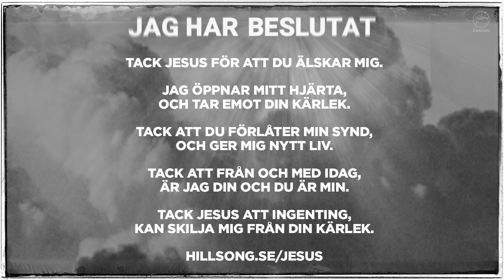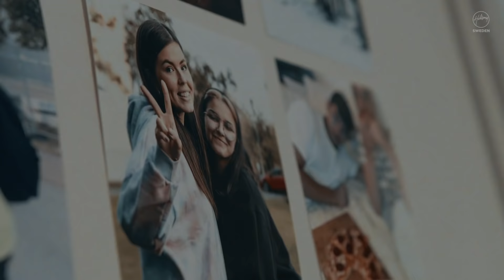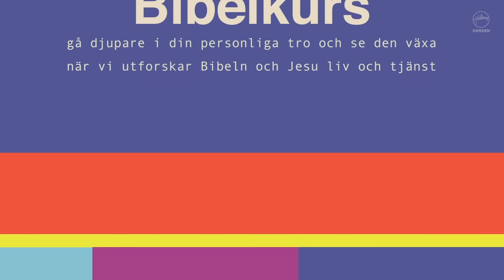One Hour of Power l 19.00 l Hillsong Sweden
Var med på vårt kvällsmöte One Hour Of Power där vi ber och lovsjunger tillsammans.

Vi vill gärna även be för Dig. Du kan skicka in dina böneämnen hillsong.se eller skriva direkt i chatten.

Mer info och kontakt finns på hillsong.se och var med i chatten nedan för att få snabba svar och mer info direkt.

00:00 Välkommen
00:23 Lovsång - Need your love
04:55 Lovsång - Fresh Wind
10:25 Lovsång - Surrounded (Fight My Battles)
12:45 Prayer & Welcome
14:19 Predikan -
35:40 Lovsång - Surrounded (Fight My Battles)
36:49 Frälsningsinbjudan
42:01 Lovsång - Surrounded (Fight My Battles)
42:55 Information om Nästa Steg
44:09 Video - Minns du när
46:53 Kollekt
49:59 Church News
51:45 MC-SPOT & Avslutning
54:38 Lovsång - Relentless